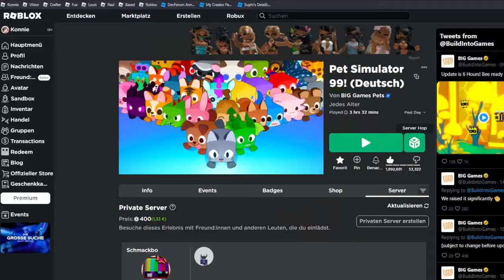Die NEUE Daycare ist WHACK…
Das neue Pet Simulator 99 Tech World Update 2 ist da und bringt eine neue Exclusive Daycare.

Naja…

–              ↓ *LINKS* ↓                   –

–               ↓ *TAGS* ↓                   –